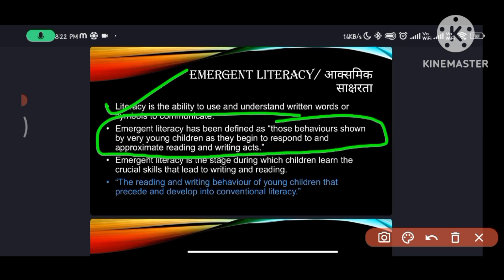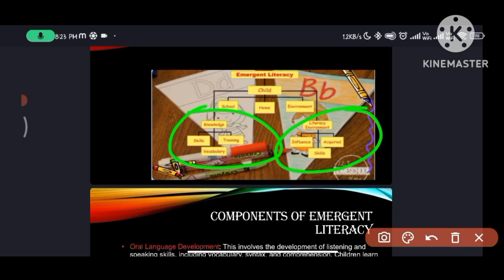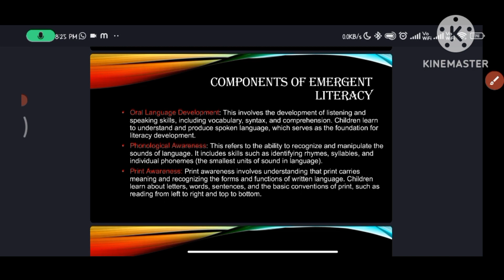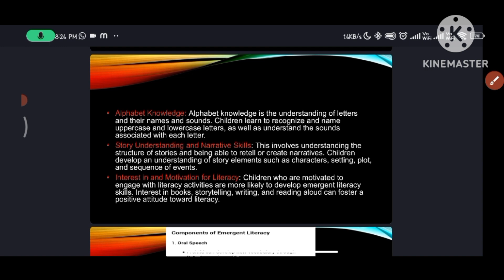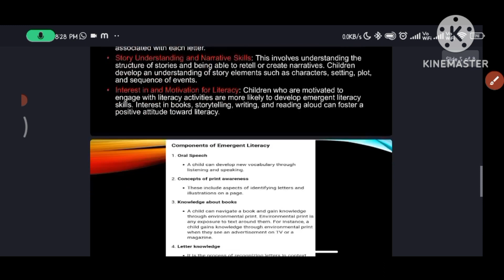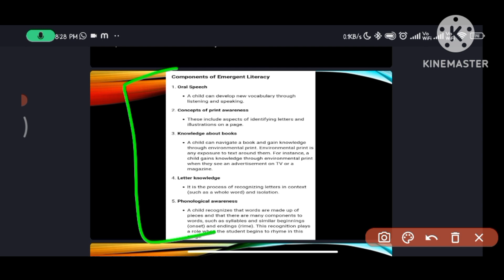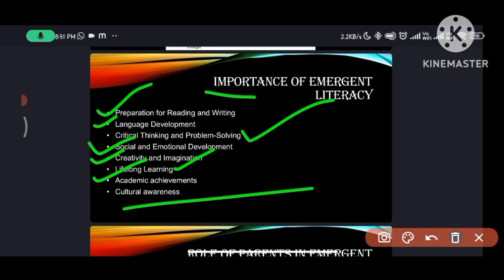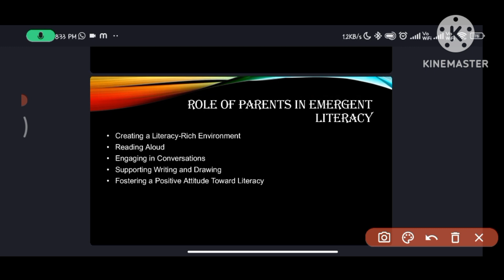Emergent Literacy|आक्समिक साक्षरता|Language Across the Curriculum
Welcome to Study with Trust and here's complete explanation of Emergent Literacy|आक्समिक साक्षरता|Language Across the Curriculum.
Emergent Literacy
emergent literacy activities
Components of emergent literacy
Importance of Emergent literacy
early literacy
आक्समिक साक्षरता
Role of parents in Emergent literacy
Language across the curriculum b.ed 2nd year
language across the curriculum b.ed 1st year
meaning of language across the curriculum
language across the curriculum in hindi